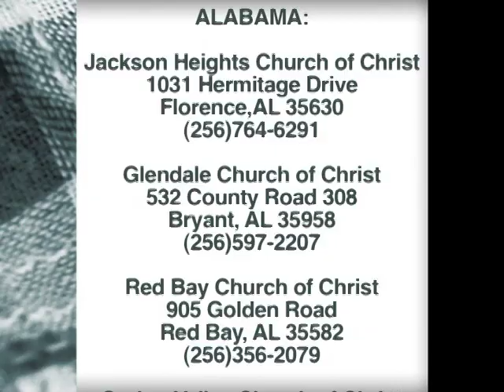A Man With A New Heart - The Jim Murrell Story